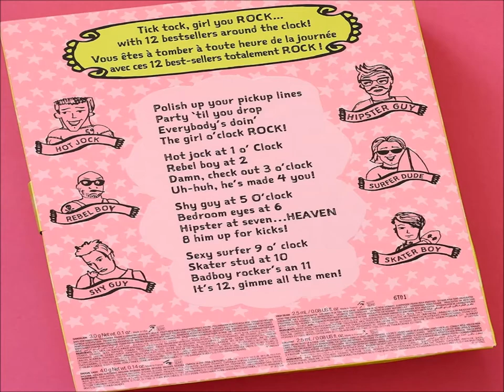Benefit - "Girl O'Clock Rock" Holiday 2016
A collaboration between HamsterBall and Benefit Cosmetics on their 2016 Holiday makeup set. "Girl O'Clock Rock" is an upbeat and fun tune that plays when the kit is opened. Lyrics by Benefit, music and vocals by HamsterBall.